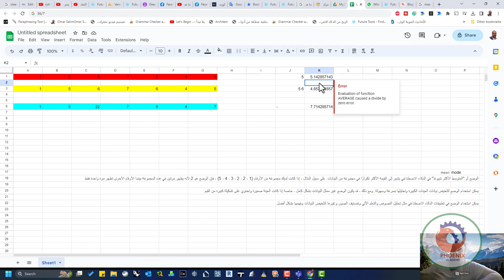ما هو المتوسط الحسابي mean